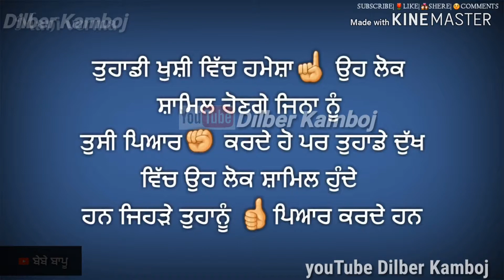Love | Story | Motivational | Inspirational | Success |inspiration quotes in punjabi